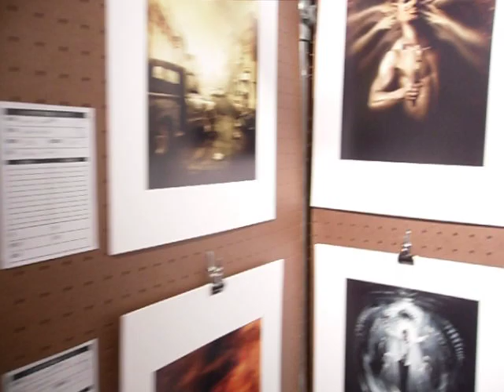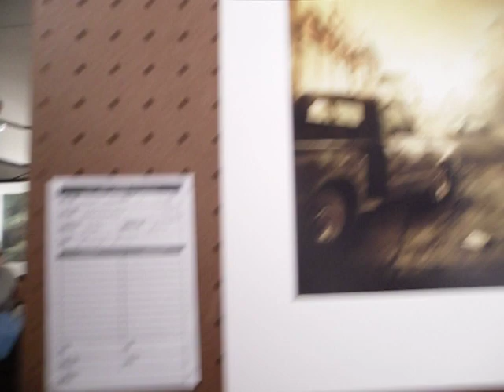World Horror Convention 2010, Brighton, England - Art Show! Vincent Chong!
Gardner Goldsmith chats with Vincent Chong, well known for his amazing, and terrifying, creations in the world of fantastic art. As we chat with Vincent, Nicky Crowther, of PS Publishing, offers more insight as to how much Mr. Chong's work appeals to readers and publishers alike!